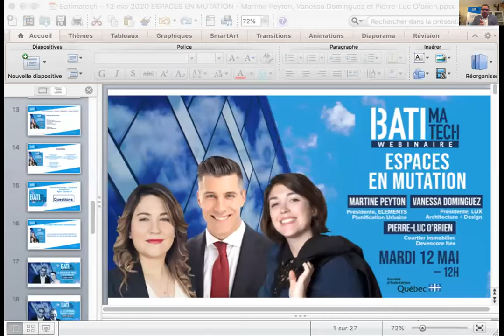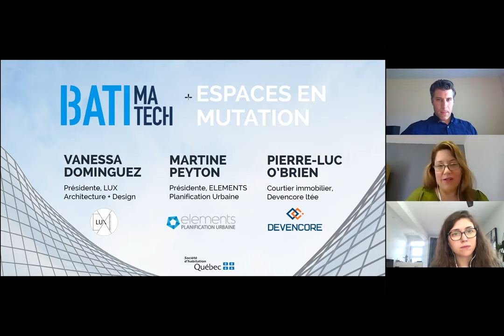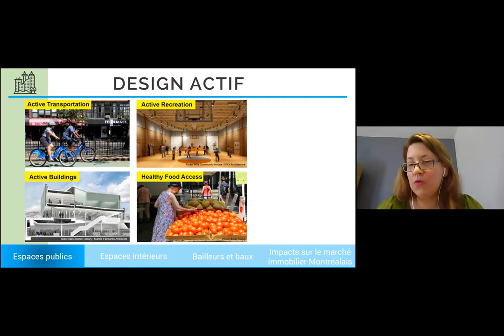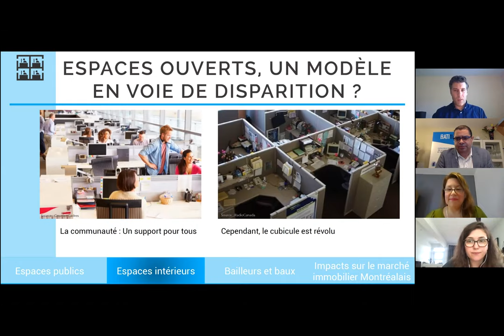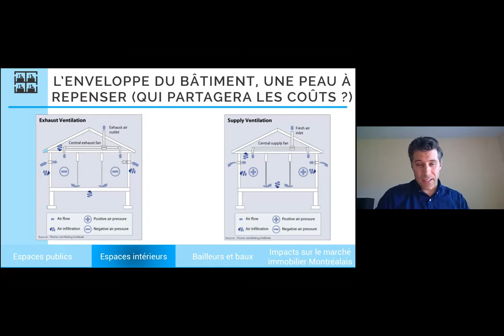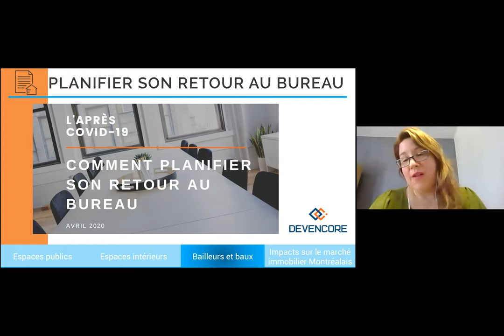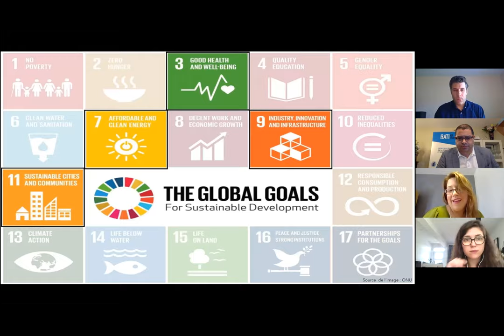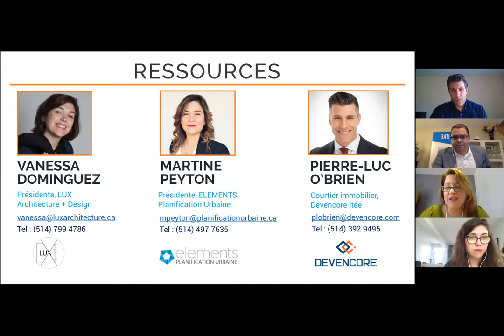Espaces en mutation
Conférenciers invités Webinaire Batimatech : Martine Peyton, Présidente, ELEMENTS planification urbaine
Vanessa Dominguez, Architecte (OAQ, AAPPQ,CNOA), LUX Architecture + Design
Pierre-Luc O’Brien, Courtier Immobilier Commercial, Devencore ltée

Un nouveau quotidien risque d’attendre les travailleurs de retour à leurs bureaux. Les espaces publics et intérieurs sont repensés en réaction à cette crise sanitaire. Quels sont ces nouveaux aménagements observés et discutés ? Des bailleurs mettent déjà de nouvelles procédures en place. Les baux commerciaux sont restructurés. Toutes ces transformations laissent entrevoir un impact sur le marché immobilier commercial montréalais.

Batimatech – Accompagne- les acteurs de la construction

L’impact du COVID-19 sur vos entreprises, vos employés, vos partenaires et vos clients a été considérable. Nos pensées vous accompagnent tous et toutes nous espérons que vous êtes en sécurité et en bonne santé. Cela nous rappelle à quel point il est essentiel de se soutenir mutuellement en ces temps difficiles.

Batimatech est un organisme à but non lucratif.

BATIMATECH est catalyseur du milieu de la construction, des technologies et du développement durable dont la mission est de favoriser l’innovation, la collaboration, l’agilité et l’intégration des meilleures solutions numériques dans notre écosystème d’entreprise et dans nos institutions